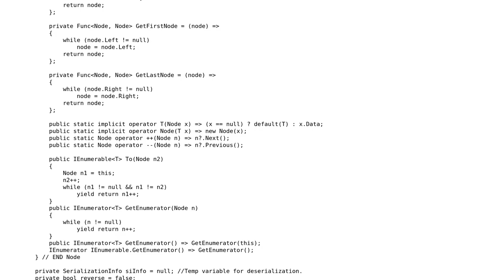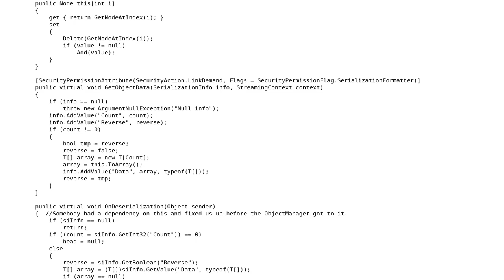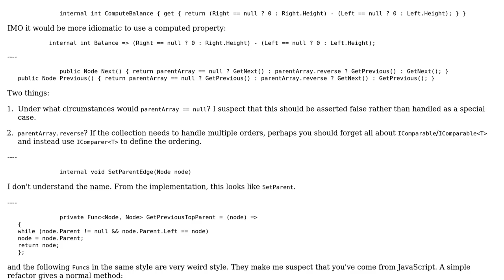Code Review: AVL Tree Implementation in C#